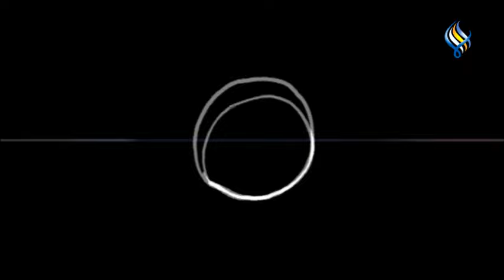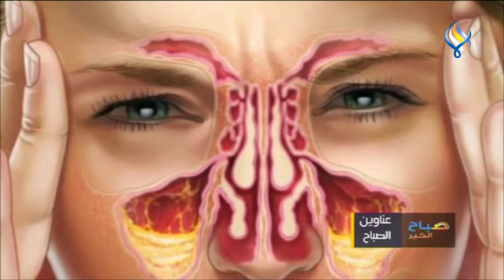قناة سما الفضائية : صباح الخير 15-05-2022